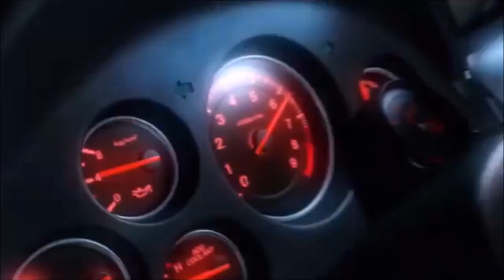Pro Evolution Soccer 2009 :S°2: Match : FC Volendam vs F.C porto